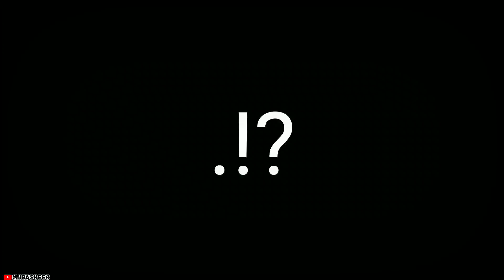റൊണാൾഡീനോയെ ചതിച്ചത് ആരാണ്!? 😦 | WHAT HAPPENED TO RONALDINHO | MalluBeast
What happened to ronaldinho explained in Malayalam,